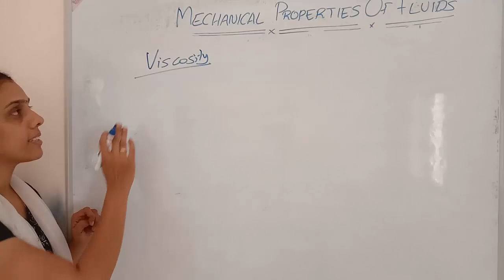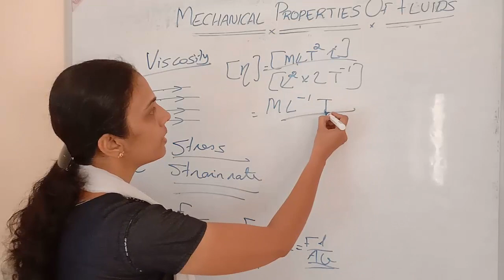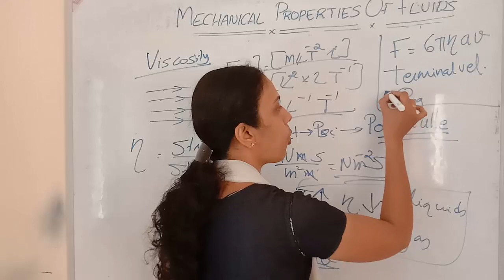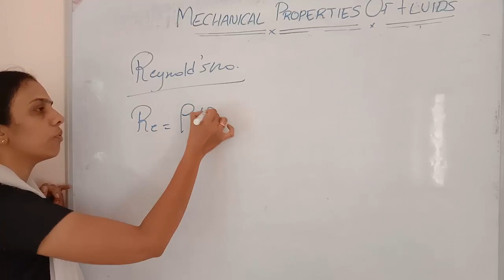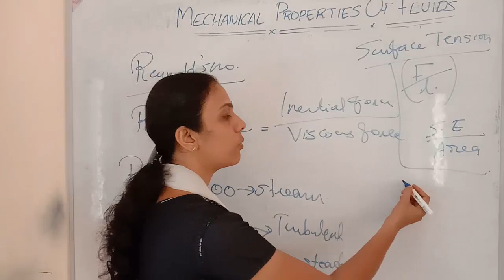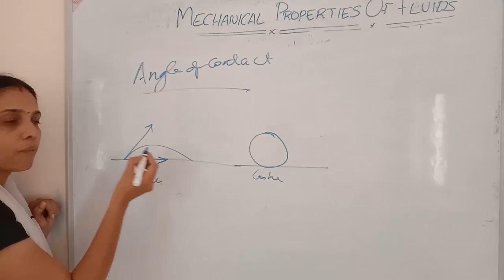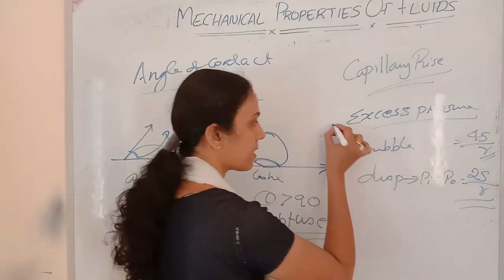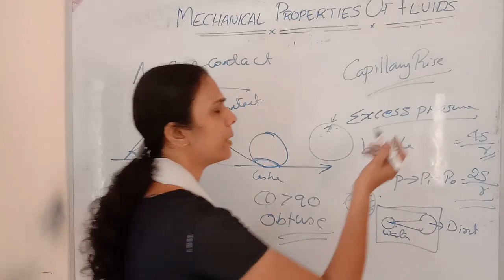CLASS 11 MECHANICAL PROPERTIES OF FLUIDS QUICK REVISION II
This video is based on class 11 syllabus
This video is based on CBSE SYLLABUS